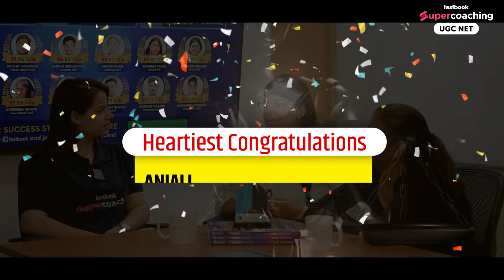UGC NET Toppers Interview With Anjali & Rakhi😱 | UGC NET Home Science Topper | Aditi Ma'am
Join us in an inspiring session with UGC NET Home Science Toppers, Anjali Yadav and Rakhi Yadav, as they share their journey, strategies, and tips to crack UGC NET. Hosted by Aditi Ma'am, this Toppers Talk will give you an exclusive look at how to approach UGC NET Home Science, manage time, and maximize your preparation for success.

🔹 What You’ll Learn:

Proven preparation strategies and study tips for UGC NET Home Science.
Challenges faced and how to overcome them effectively.
Tips for balancing study time and revision.
Insights into managing stress and staying motivated.

➡️Join Free Masterclass on Testbook App at -

📕Start Your UGC NET Exam Preparation With Testbook-

Testbook UGC NET Test Pass Pro is a one-stop solution for all aspirants who are appearing for the UGC NET Exam. It includes Mock Test, Live Test, Practice Pro Questions, Previous Year Papers, Re-Attempt mode for All Tests and much more.